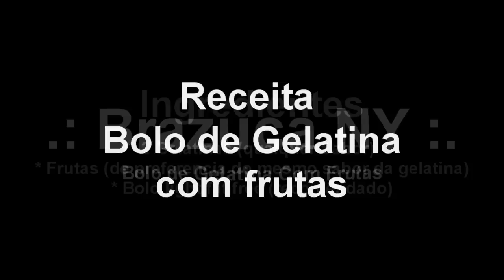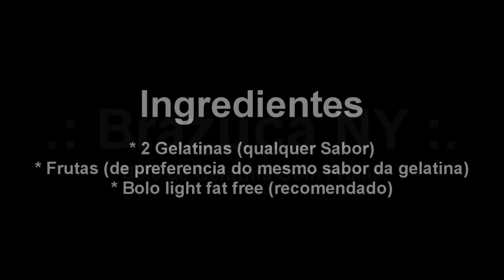Bolo de Gelatina com Frutas